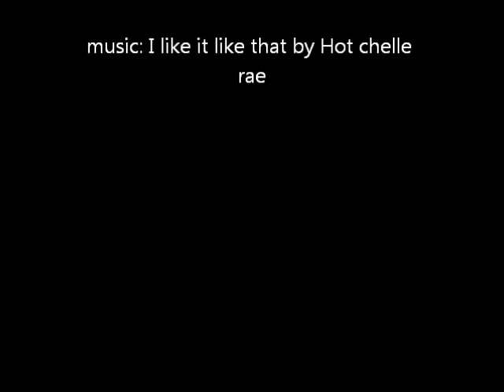Ferret + Squeak Toy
buddy loves his toy